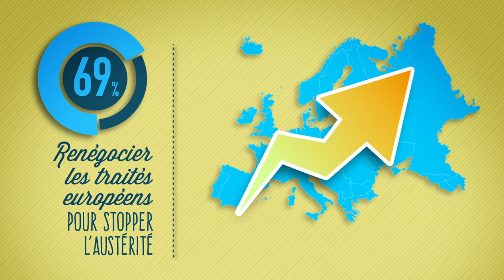L' émission - vos solutions pour l'avenir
Ce que demande le peuple ? L'émission - 8 octobre 2016